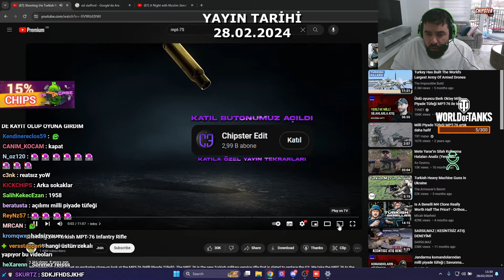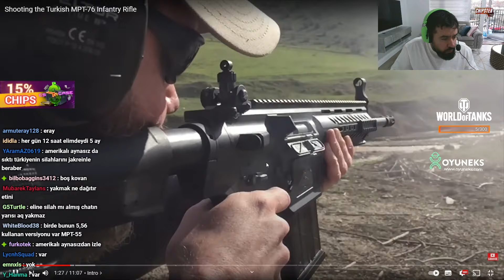CHIPS YERLİ ÜRETİM MAKİNELİ TÜFEK VİDEOSU İZLİYOR